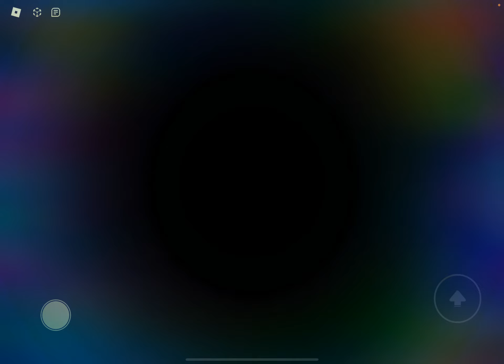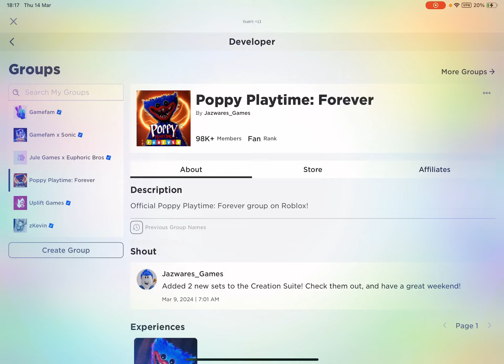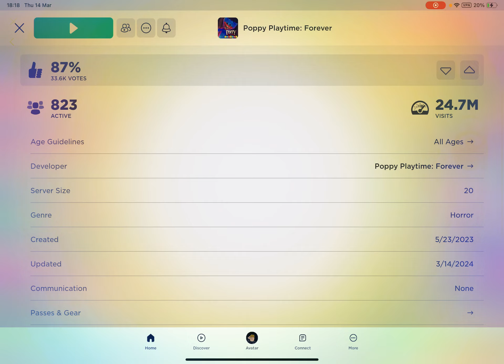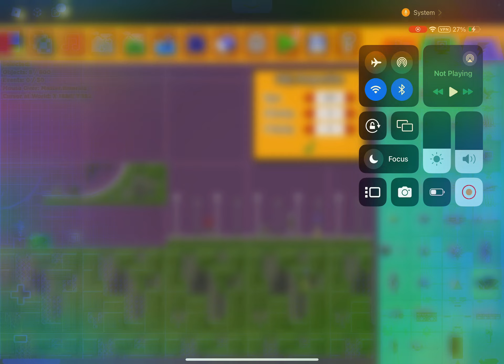Making a level ￼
I didn’t get to finish it and got mixed up ￼